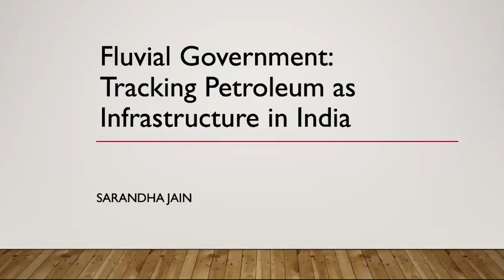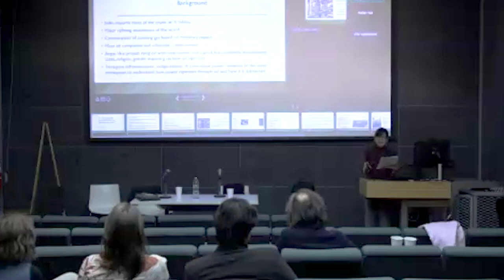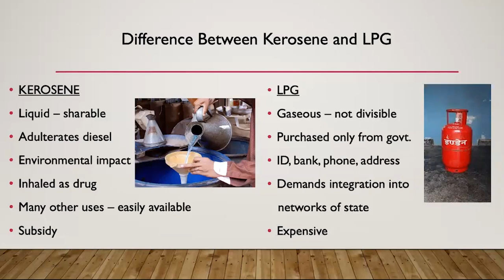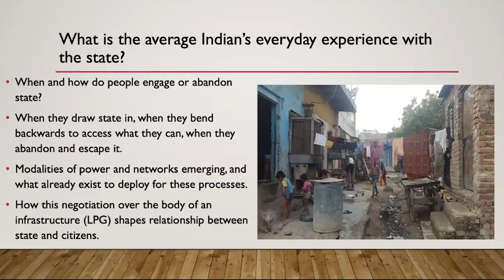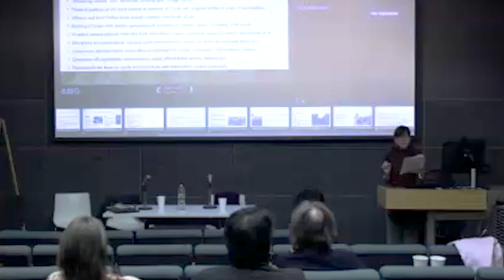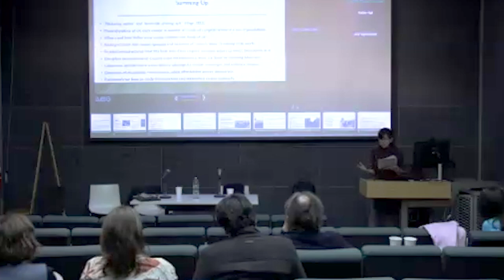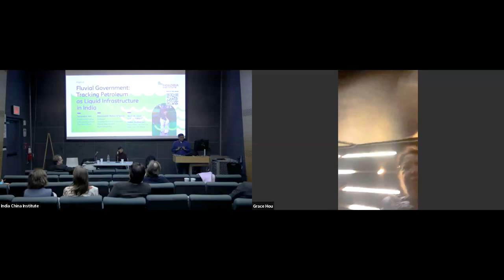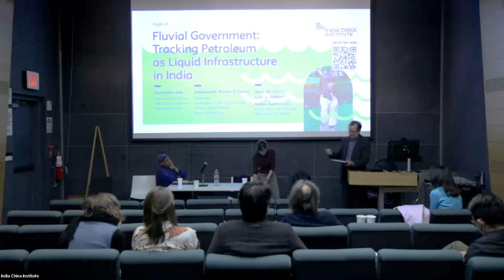Hybrid | Fluvial Government: Tracking Petroleum as Liquid Infrastructure in India, April 26, 2023